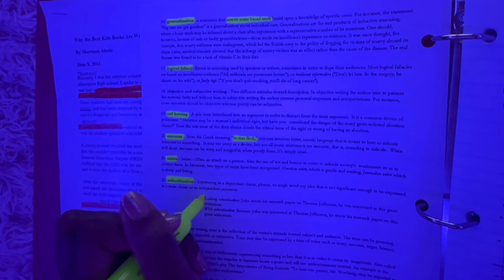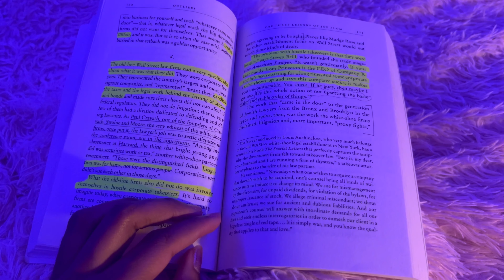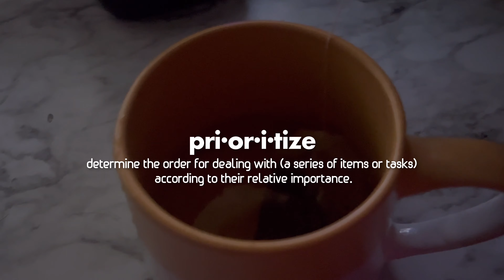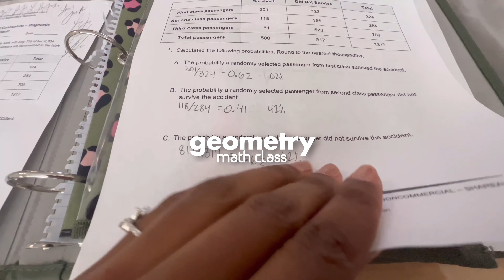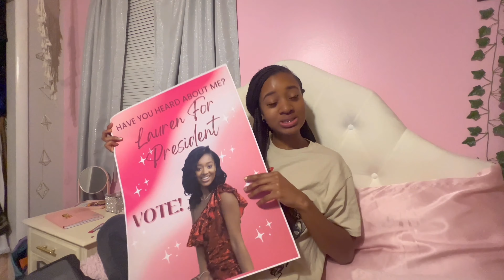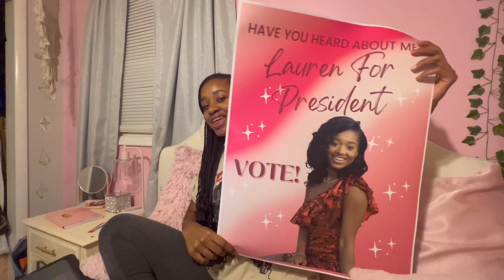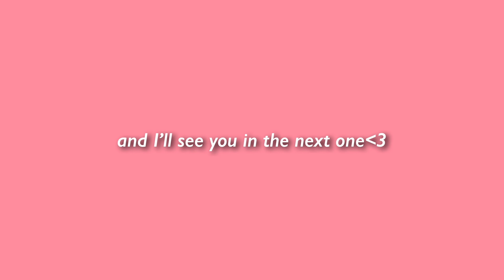JUST A GIRL IN HER TEENS | prioritizing myself & choosing peace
• frequently asked
Name: Lauren Jai
Hobbies: Acting, Modeling and Rapping
Fav Color: Soft Pink

* chapters

0:00 Preview
0:15 Good Morning
0:25 Topic of Productivity
2:20 Making Bed
2:52 Topic of Prioritizing
3:16 Routine
3:45 Oral + Facial Care
4:49 Outfit of the Day
5:33 Accessories
5:45 Styling Hair + Chit Chat
8:11 School
9:59 Life Updates
10:59 Topic of Enjoyment
11:24 Topic of Nature
12:03 Exploring with Friends
13:13 Outro

• my music

- Oh, I see you have made it this far! Thank u, I appreciate that💕- Lauren Jai